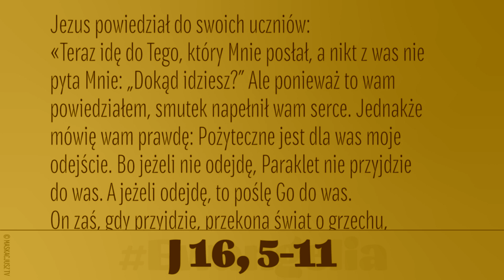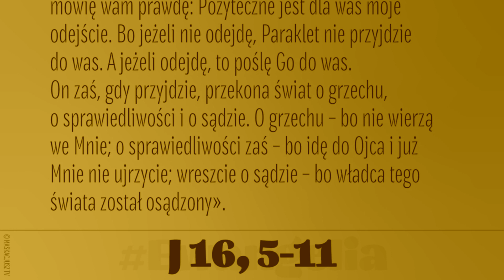Pożyteczne jest dla was moje odejście - (J 16, 5-11) - 28 maja 2019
Jezus powiedział do swoich uczniów:
«Teraz idę do Tego, który Mnie posłał, a nikt z was nie pyta Mnie: „Dokąd idziesz?” Ale ponieważ to wam powiedziałem, smutek napełnił wam serce. Jednakże mówię wam prawdę: Pożyteczne jest dla was moje odejście. Bo jeżeli nie odejdę, Paraklet nie przyjdzie do was. A jeżeli odejdę, to poślę Go do was.
On zaś, gdy przyjdzie, przekona świat o grzechu, o sprawiedliwości i o sądzie. O grzechu – bo nie wierzą we Mnie; o sprawiedliwości zaś – bo idę do Ojca i już Mnie nie ujrzycie; wreszcie o sądzie – bo władca tego świata został osądzony».